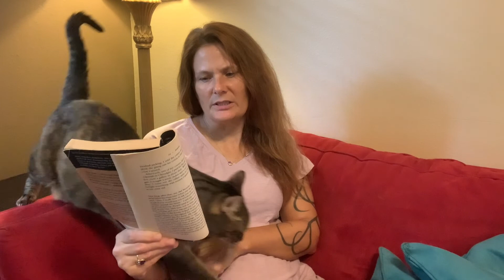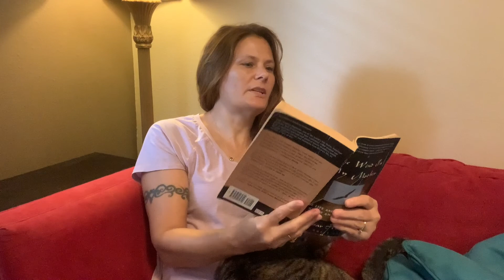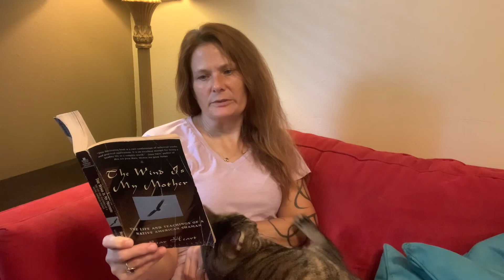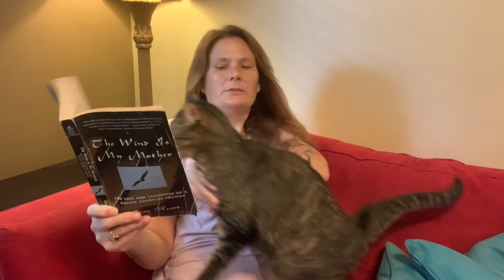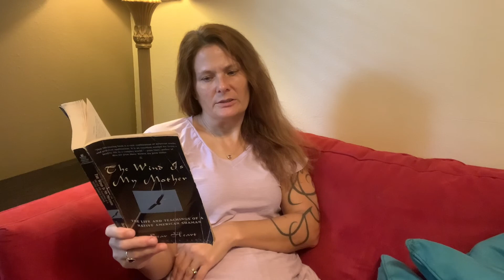1. The Wind is My Mother-Bear Heart and Molly Larkin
The life and teachings of a Native American shaman